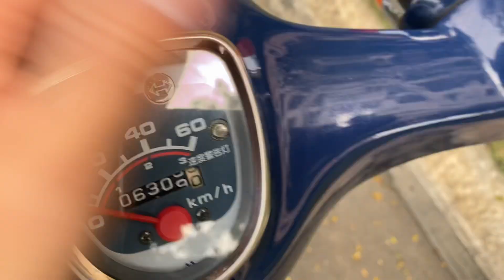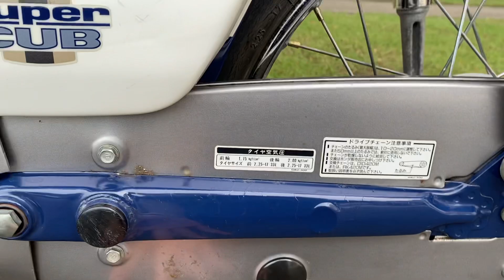Honda Cub STD 50cc xuất sắc (04/01/24)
🛑 Phụ tùng zin Cub 81 - 82 - Custom
lm

Anh em cần mua phụ tùnge Cub zin tháo xe cứ alo cho Hiền y

📞 o ko
Cao hMinh Hiền é
Vietcombank chi nhánh Nam Bình Dương